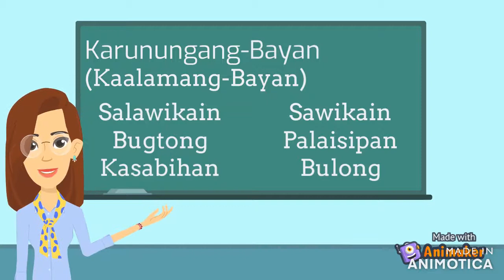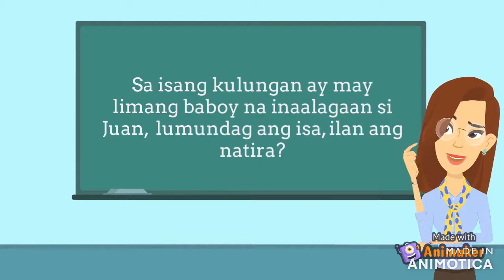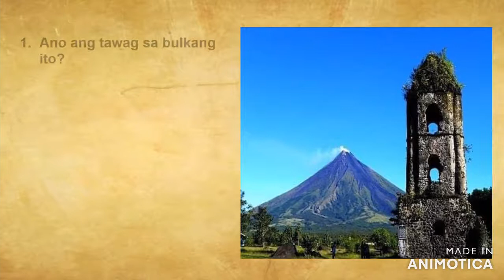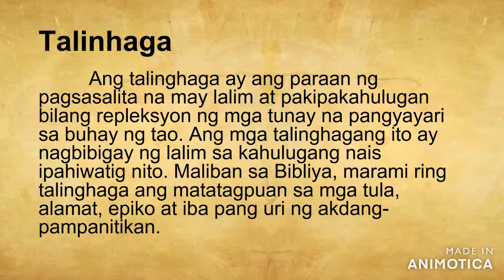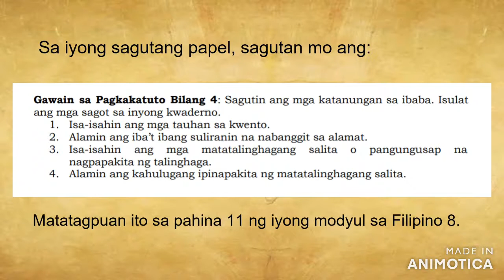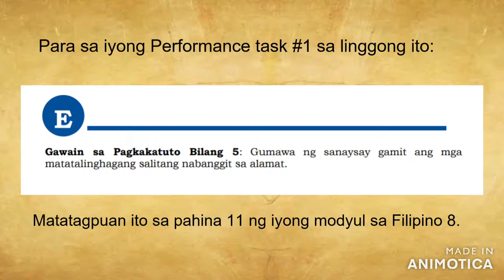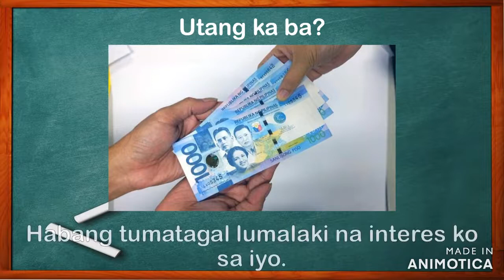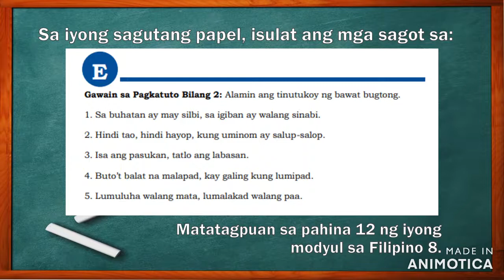Filipino 8 Unang Markahan: Aralin 1 at 2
Aralin 1: Naiuugnay ang mahahalagang kaisipang nakapaloob sa mga karunungang-bayan sa mga pangyayari sa tunay na buhay sa kasalukuyan

Aralin 2: Nabibigyang-kahulugan ang mga talinghaga, eupimistiko o masining na pahayag ginamit sa tula, balagtasan, alamat, maikling kuwento, epiko ayon sa: -kasingkahulugan at kasalungat na kahulugan

credits: Bb. Elaine Joy Castaloni